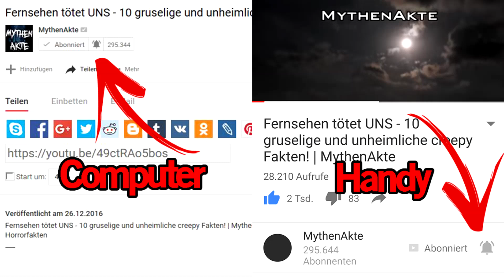VERSTÖRENDES in meiner PUBG Aufnahme entdeckt! (Playerunknown's Battlegrounds) | MythenAkte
Inhaltliche Quellen: